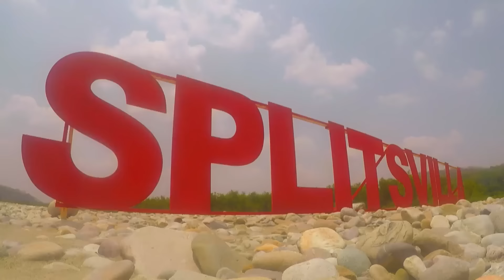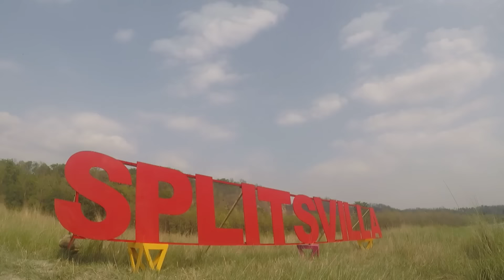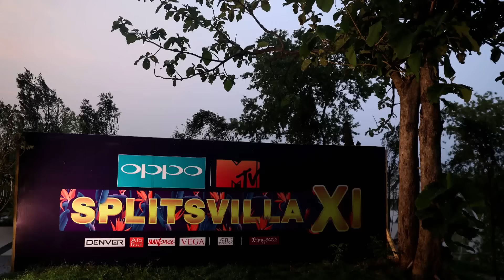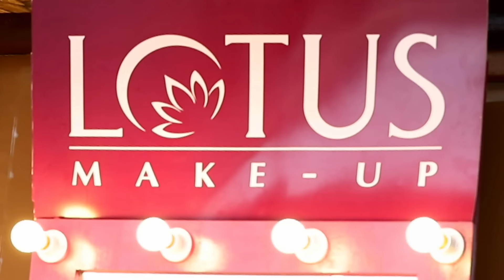Love ❤️, sass 💁‍♀️ and everything spice! ❤️‍🔥 | MTV Splitsvilla 11 | Episode 1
The Age Old Love Formula Goes Out The Window, And A Newer, Sassier And Cheekier Love Formula Has Come Into Play. With Girls And Boys Making Their Best Moves To Woo Each Other, Things Are About To Get Not Just Wild, But SplitsVilla Wild, Filled With Chocolate, Cheesy One Liners And What Not. Let The New Season Of Love Games Begin, However, After All The Chocolate Wash Up And Unmasking

Welcome to the sizzling season 12 of MTV Splitsvilla! 🔥💏

🌟 Meet our stunning contestants who are ready to fight for love, fame, and victory:
👫 Shreya and Rohit
👫 Priya and Sameer
👫 Karan and Naina

👑 Our fabulous judges for this season are:
🧡 The ultimate diva and style icon - Sunny Leone
🕺 The charming and charismatic heartthrob - Rannvijay Singha

Get ready for drama, romance, and intense competition as these singles battle it out to find their perfect match! 💘 Who will emerge victorious in the game of love? 😍

Join us for a rollercoaster of emotions, surprises, and entertainment. 📺🔔💖

Let the love games begin! 💏🎉💔